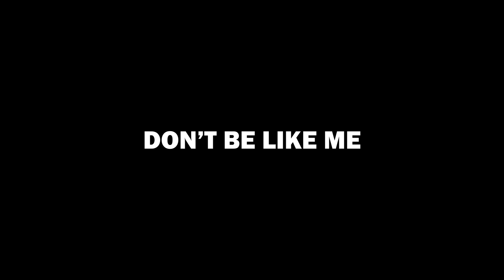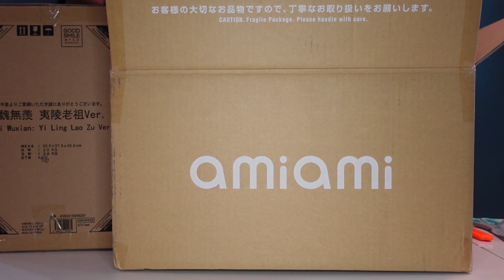BAD Financial Decisions?! First Anime Figure Haul of 2023!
what do anime figures and therapy have in common?

answer: both are expensive.

BG Music
Salt Bread by Daystar